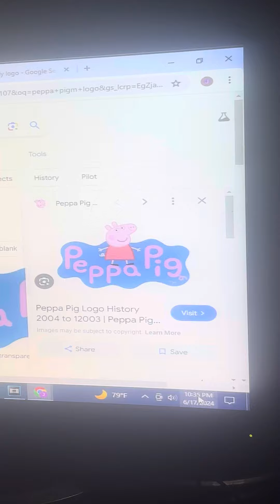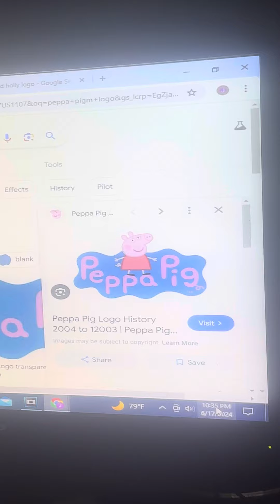My salutes Season 1 episode 2 Peppa Pig